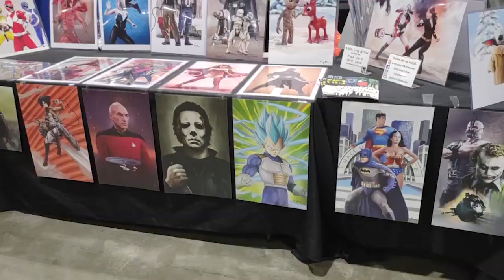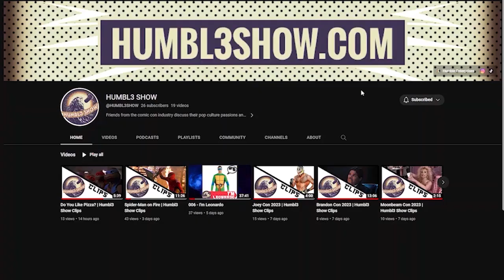Vegeta's Line Control | Humbl3 Show Clips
Avery talks about the experience of running line control for busy Comic Con guests like Christopher Saba and Monica Rial.